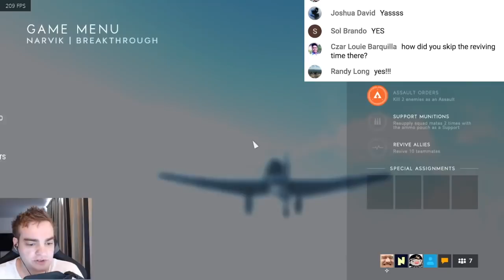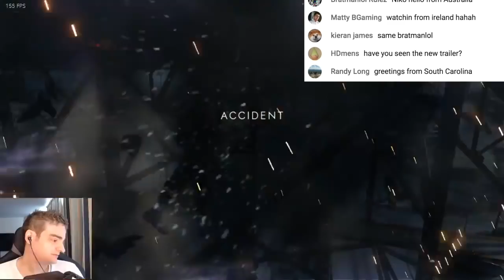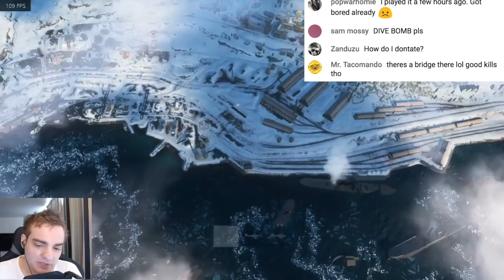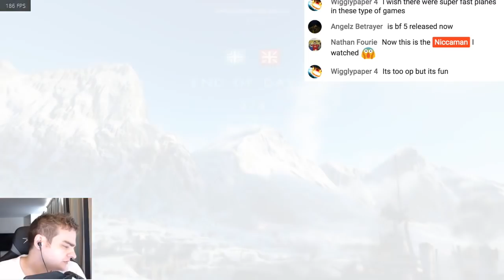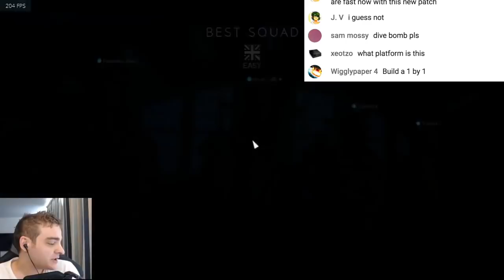My FIRST reaction to Battlefield 5 Planes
My first ever livestream involved this clip of my first reaction when flying planes in the Battlefield 5 Open Beta. Stuka + BF109 in Battlefield V

--- the ONLY plane YOU should be flying in the Battlefield 5 Open Beta

Maps include BF5 Narvik, BFV Rotterdam.